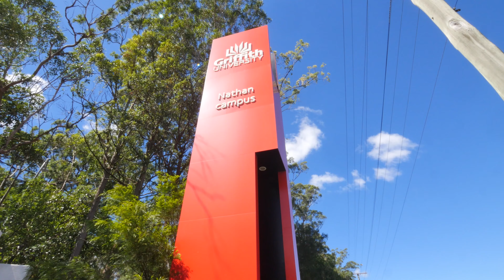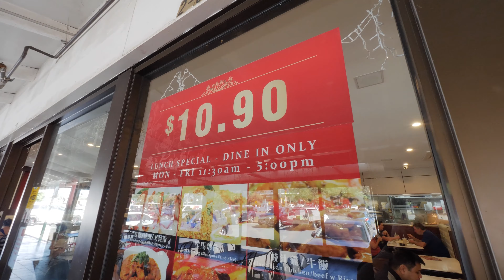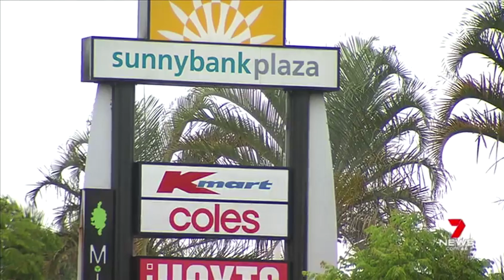SOLD! Tom Zhang - 2 Storey TownHouse [Auriance Gardens] Modern Retreat: 371 Beenleigh Road Sunnybank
💥 Only 8 Left ‼️‼️ 🔥 12 SOLD Already 🔥
🏠 2 Storey Town-Homes ✨ Brand New 💫
✨Modern Retreat 🤩 Final Developer Release‼️
🏘 371 Beenleigh Road, Sunnybank, QLD 4109 🏘
💥💸💰 Incentives, Specials for limited buyers 💸
💥💸Queensland First Home Owners' Grant $15,000 (cash payment) for eligible buyers 💸
✅Overseas buyers welcome (Subject to F.I.R.B Approval)
🤩Set within a 👍🏻boutique complex (Auriance Gardens Sunnybank)🏆 and boasting a 👍🏻flexible floor plan to accommodate 👔👚executive family living👨‍👩‍👧‍👦 these brand new stylish townhouses 🏘are the perfect house alternative🏆
📝 Screenwriter 🎥 Co-Director 🎬: ⭐️ Tom Zhang

2 Storey Home, 371 Beenleigh Road Sunnybank QLD 4109

Spanning two stylish levels and boasting modern interiors with 2.7m ceilings, enter inside and admire the stunning ground floor blending crisp white walls with timber floors and walls of glass.

Open in design, the lounge and dining area is light, bright and airy. Adjoining the gourmet kitchen showcasing stone benchtops, feature pendant lighting and Bosch stainless steel appliances, this inviting living space flows out to your private rear courtyard. A quiet outdoor setting to relax and entertain, you are sure to adore hosting alfresco dinners here, or simply unwind while soaking up the sunshine.

Across the upper level are three generous bedrooms adorned with plush carpeted floors. Stepping out to a private balcony with leafy treetop views, the master suite includes a built-in robe and stylish ensuite. A further two bedrooms also feature built-in robes and are serviced by the modern main bathroom with a rainwater shower.

Completing this townhouse is a remote-controlled garage with laundry, ground floor powder room, ample storage space and zone ducted air-conditioning.

Presenting a world of convenience, Auriance Gardens is only minutes’ walk to the beautiful Les Atkinson Park, Train Stations, Shauna Downs Shopping Centre. And just minutes’ drive to Pinelands Plaza Shopping Centre, quality schools, Jackson Road Shopping Village, Sunnybank Hills Shopping Town,  Calamvale Central Shopping Centre and of course Sunnybank Central Shopping & Commercial Precinct: including Market Square, Sunnybank Plaza, Sunny Park Shopping Centre, Sunnybank Private Hospital, Times Square, bar. As well as a short drive to Westfield Garden City and Upper Mount Gravatt Major Commercial Precinct, bus interchange, Kessels Road Shopping Precinct, QEII hospital, Griffith University Nathan campus and city direct M3 Pacific Motorway. There is no better setting on Brisbane’s southside.

⭐️ Tom Zhang
🏆 Property Sales & Marketing Specialist

WeChat ID (微信号): tomzhangau

YONG Corporate Office: Suite 18 Pacific Center 223 Calam Rd, Sunnybank Hills QLD 4109

Above all, I want to thank my educational institution: Griffith University (Nathan Campus). Let's apply our knowledge & passion to this fantastic world! Brisbane House, Australia Brisbane Houses, 澳大利亚房产, 澳洲布里斯班房产, 布里斯班房产,